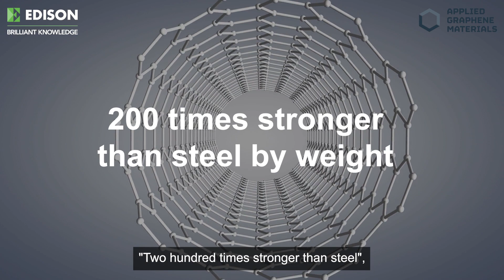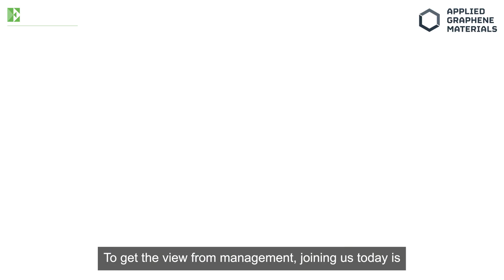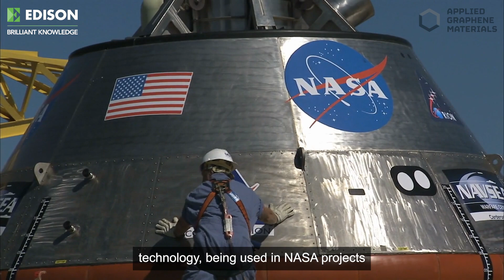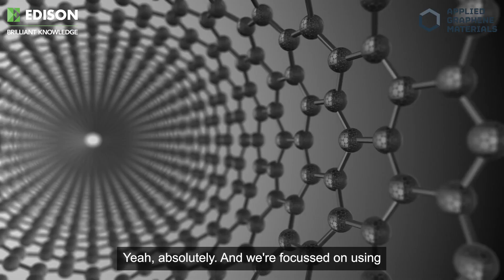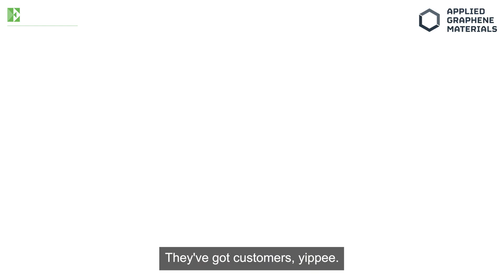Applied Graphene Materials: Driving transition to the Graphene Age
Applied Graphene Materials (AGM) is the world leader in a key graphene technology. The company, listed in the UK and US (LON: AGM / OTCQX: APGMF), is well-positioned to take advantage of the rapidly transforming global graphene market, which is estimated to grow from c $100m in 2020 to exceed $1bn by 2032.

Hailed as a wonder material after its ‘discovery’ in 2004, after two decades of hype around graphene and its commercialisation , expectations have languished in what Gartner calls “the trough of disillusionment”.

The depth and length of that trough has been driven by a technological challenge: the difficulty of incorporating graphene into materials, so that its remarkable properties, including, high anti-corrosive qualities, low permeability, and strength, as well as thermal and electrical conductivity, are transferred to the host material. AGM solved that problem.

To date, the company’s strategy has been to focus on the global protective coatings market, estimated to be worth $13.8bn in 2021.  With further significant growth potential in this sector, and a host of new potential applications, AGM and its proprietary technology is well-positioned to take advantage of new opportunities emerging.

AGM’s dispersions have, through its customer base, been used on protective industrial coatings projects for the UK’s Royal Mail, NASA, Network Rail, The Environment Agency, Lidl, Makro, Next and Wickes. In the UK consumer market they have widespread distribution in products sold via Amazon, Halfords and through direct customer websites.

With 170 new sales opportunities in the pipeline, incorporating graphene into composite materials for commercial transport and the aerospace industry are key targets. Other potentially significant applications may be found in the construction, renewables and transport infrastructure sectors.

In late 2021, AGM launched its own ‘Genable’ -branded primers, and in 2022 will scale up its production of GNP dispersions from 10 - 20 tonnes annually, to around 100 tonnes per year. The company has direct sales teams in the UK and the United States and a global network of distributors.

Having recently signed an exclusive distribution agreement with Indian partner, Imkemex, AGM’s commercial reach now extends directly into South Asia’s liquid resins, coatings, composites and polymers sectors.